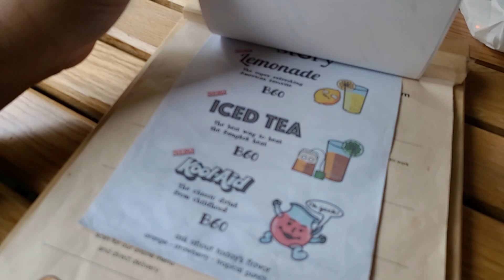You Really Can Drink the Kool-Aid at Breakfast Story in Bangkok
Craving breakfast in Bangkok?  Check out Breakfast Story, our new favorite breakfast spot.  We visited the Asok location and fell in love with the food, the staff, and the vibe.  What's not to love about a place serving hearty breakfast favorites all day long?